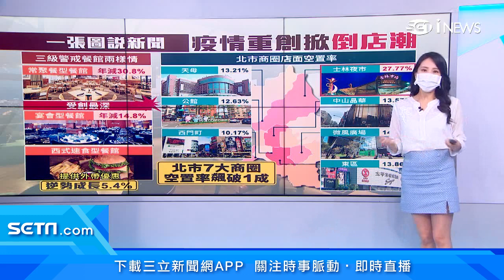陽明山五星溫泉飯店4億出售 不到1個月再降1億｜市中心飯店轉型防疫旅館 疫情期間「危老改建」｜房地產新聞｜訂閱@money_setn看更多 財經新聞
新冠肺炎疫情重創旅宿業，位於陽明山的五星級溫泉飯店，5月底開價4億求售，不到一個月降價到3億元，足足降了1億！飯店旅館業者撐不下去，出現拋售潮，這時候反而有建商進場收購，打的是什麼算盤？帶您一塊了解。